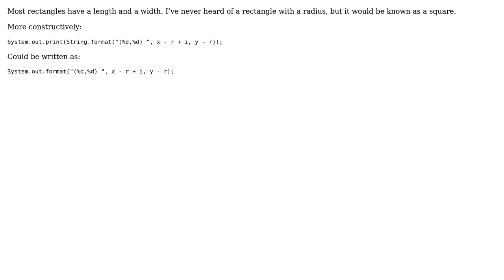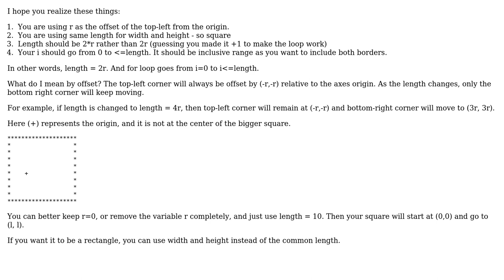Code Review: Getting point on a rectangle border (2 Solutions!!)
Code Review: Getting point on a rectangle border

With thanks & praise to God, and with thanks to the many people who have made this project possible! | Content (except music & images) licensed under CC BY-SA | Music | Images & others | With thanks to user Yarh user Teddy user Jamal user AJNeufeld and the Stack Exchange Network Trademarks are property of their respective owners. You are responsible for your own actions.